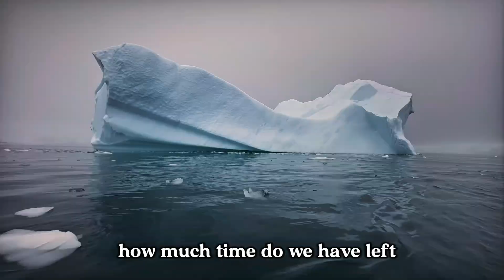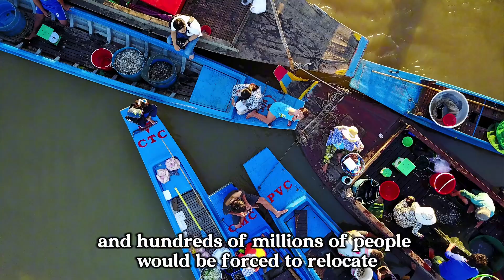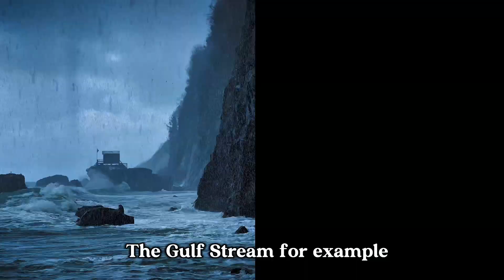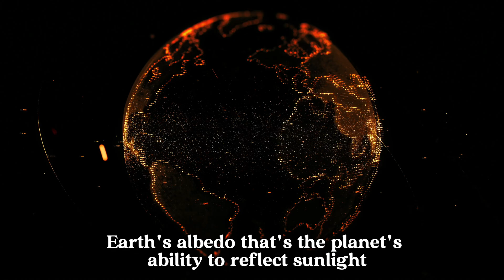What Earth would look like if All the Ice Melted??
What Would Happen If All the Ice on Earth Melted?
Rising sea levels, vanishing cities, and a complete shift in our global climate—this isn’t science fiction. It’s a real scenario scientists are warning us about.

In this video, we explore what Earth would look like if all the ice melted. From the disappearance of coastal cities like New York, Mumbai, and Shanghai to the collapse of ecosystems, freshwater shortages, and global chaos—this is the future we may be heading toward.

Chapters:
00:00 – Intro
00:45 – Rising Sea Levels
01:40 – Disappearing Landmasses
02:30 – Ocean Currents Collapse
03:20 – Impact on Marine Life
04:15 – Polar Transformation
05:10 – Extreme Weather Events
06:00 – The Freshwater Crisis
06:45 – Conclusion: Can We Prevent This?